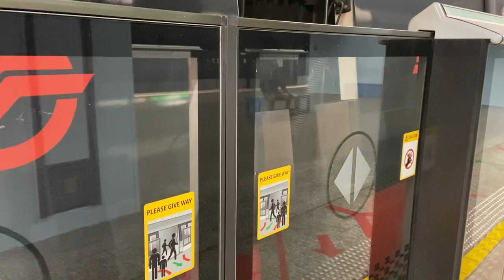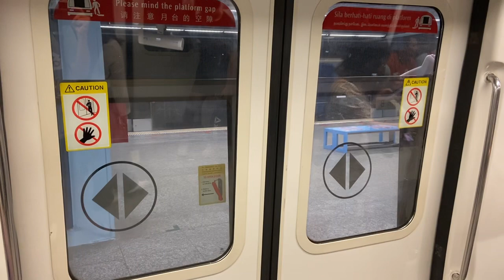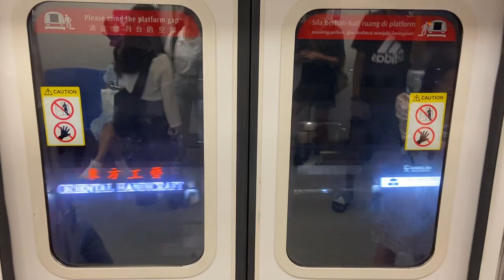(R151 pass by in the night) East West Line (C151A) EW23 Clementi to EW24 Jurong East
Maybe a couple of videos for the day to comfort admin’s feelings, just enjoy it for now